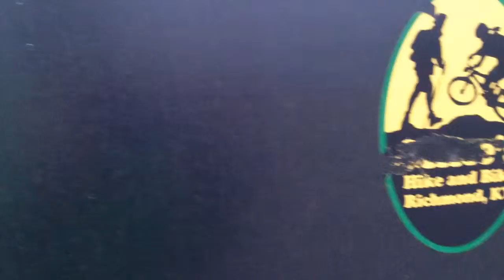New skatepark edit!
Best I could i could do me and my cousin just out having fun